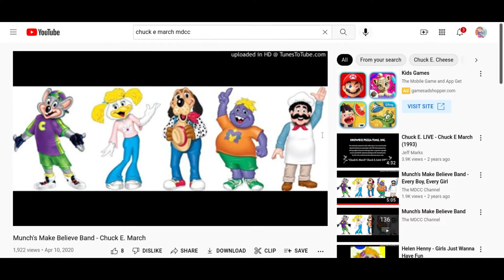Chuck E.March 2001 Audio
Chuck E. Live 2001